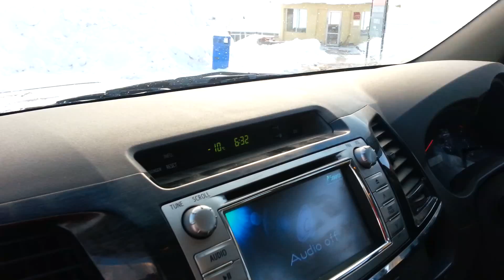Snowed out Chang la pass in Ladakh and -10 degree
I was glad to be driving the Fortuner upto Chang La pass in April 2013 (from Pangong Tso side) when it started snowing heavily. It was 6:30pm and temp dropped to -10 : you can imagine how heavy the snowfall was and how slippery and tricky the uphill sections on broken tarmac would be. The Fortuner took it all - respect, deep respect